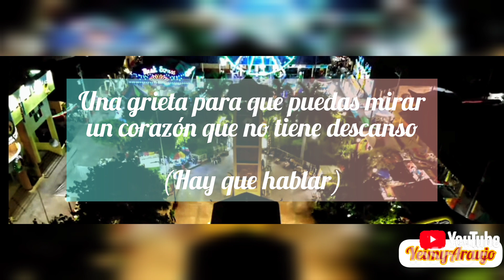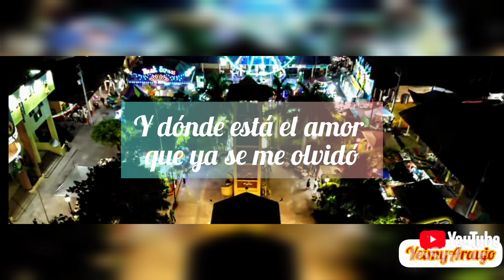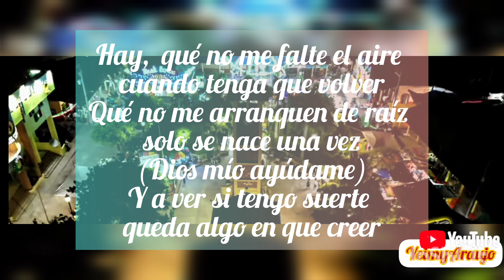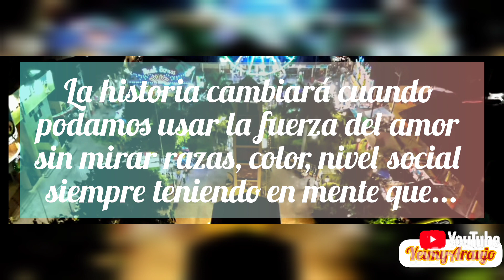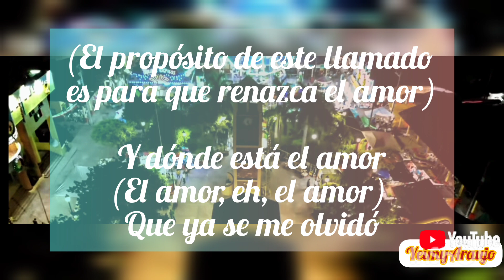San Miguel T. Oye Dónde Está El Amor? (W & Y, Franco De Vita)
Este video lo hice con fines de renacer el amor sin mirar a quien, xqe todos somos humanos, pero algunos se creen más que eso x herramientas peligrosas o riquezas, pero la realidad es que todos somos iguales con diferente corazón ❤️🧡💛💚💙💜🤎🖤🤍